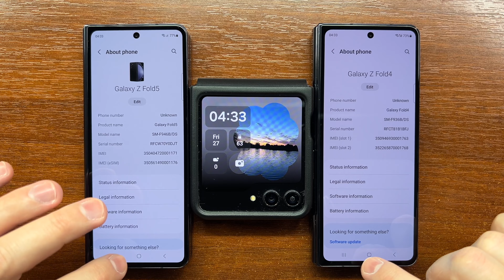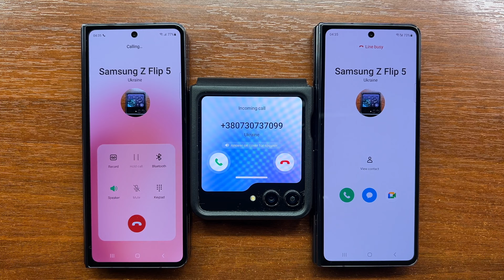Samsung Galaxy Z Fold 5 vs Z Fold 4 Outgoing Call to Samsung Z Flip 5 Who's First? Incoming Call!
Samsung Galaxy Z Fold 5 vs Z Fold 4 Outgoing Call to Samsung Z Flip 5. Who's First to reach the Z Flip 5? Cellular incoming call and outgoing call competition!

All 3 phones run the latest One UI 5.1.1 on top of Android 13.

00:22 Attempt #1 Z Fold 4 Wins!
01:10 Attempt #2 Z Fold 5 Wins!